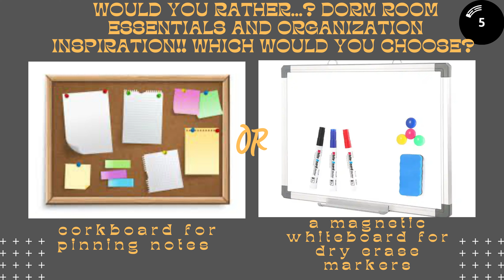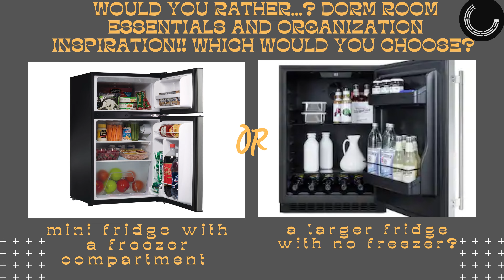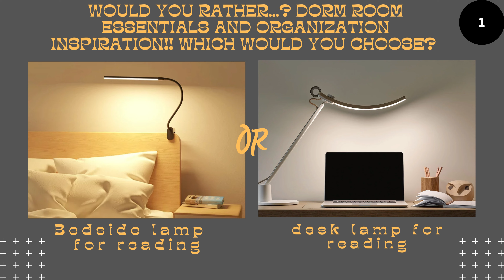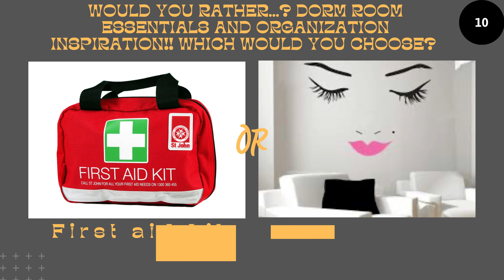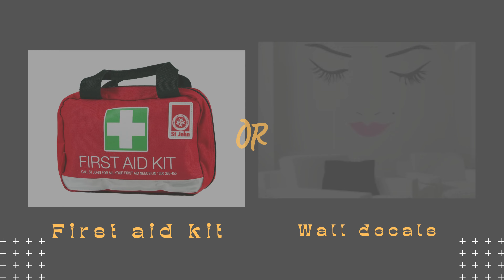Dorm Room Essentials!! Choose The Essentials You Would Go Dorm Shopping For!!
College Dorm ROOM Essentials with a would you rather spin on it!! School is coming back or is already here for many, and college essentials and organization are on the horizon for many students!! I hope all of you have an amazing school year!!